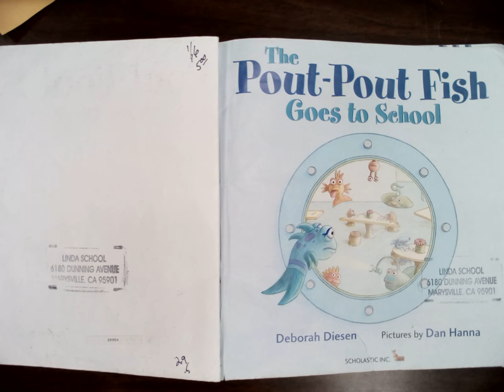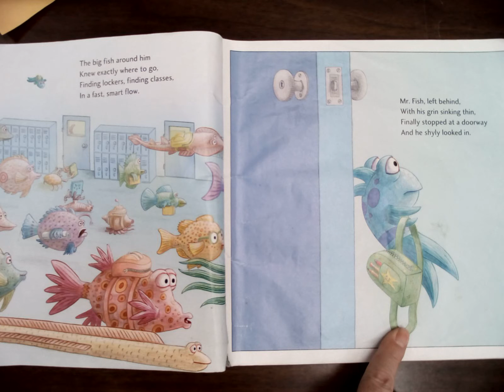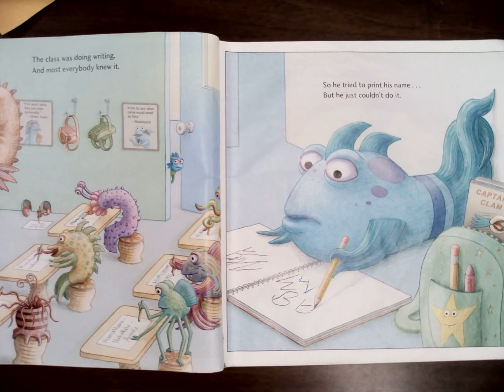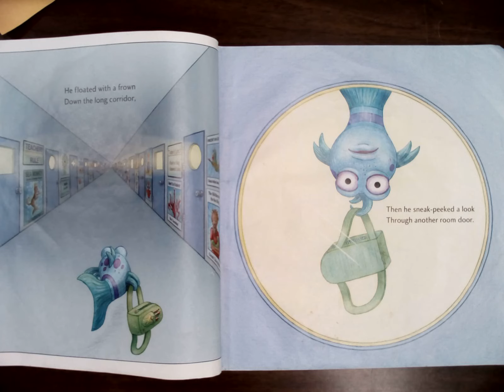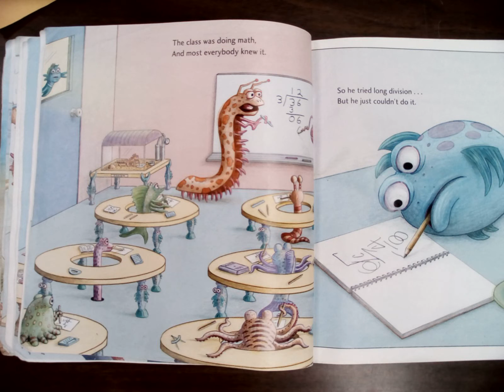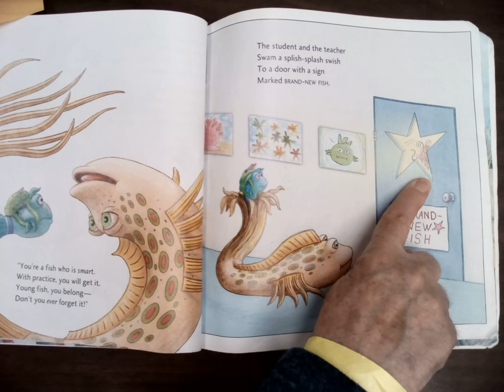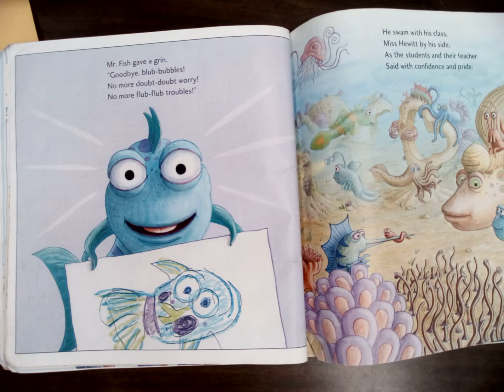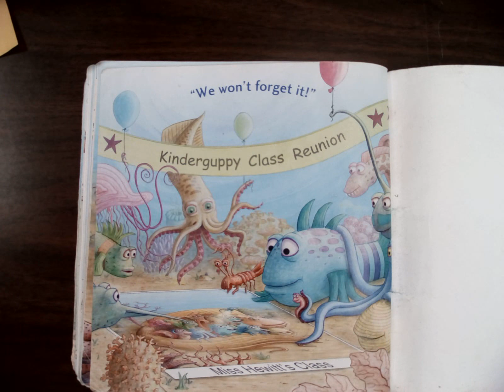The Pout-Pout Fish Goes to School by Deborah Diesen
Read by our own fantastic Mr. Fox!
AR Level: 2.9
AR Points: 0.5
Book Log: 32 Pages